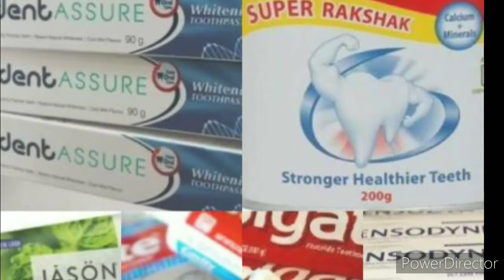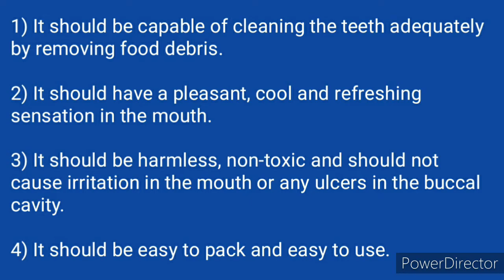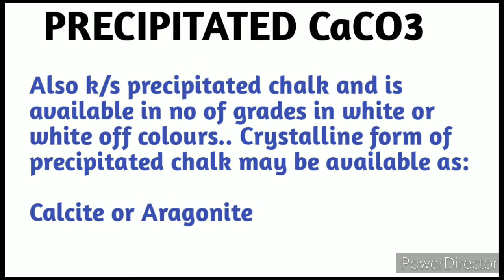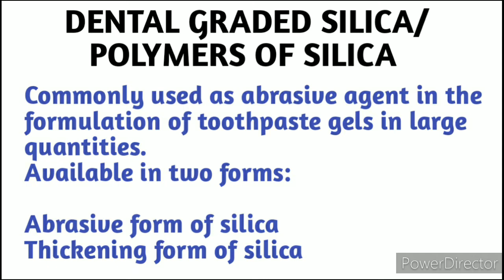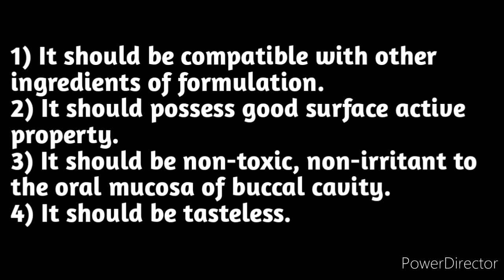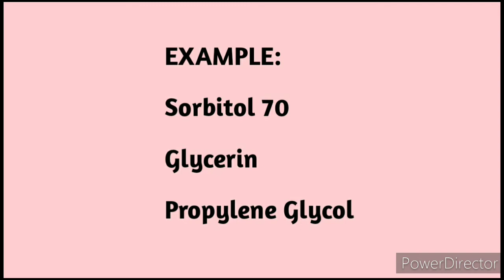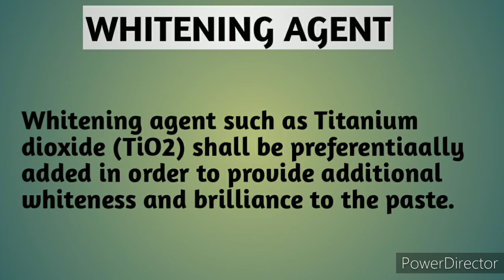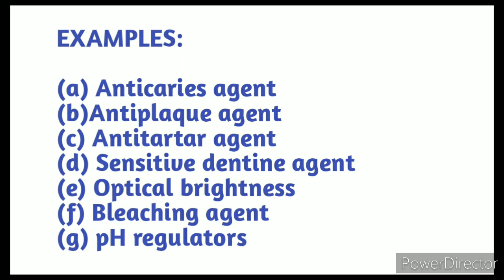TOOTHPASTE || INDUSTRIAL PHARMACY || COSMETICS || 5th SEMESTER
In this video..I have discussed about Dentifrice, Toothpaste, General requirements of dentifrice and Formulation of toothpaste in short detail.